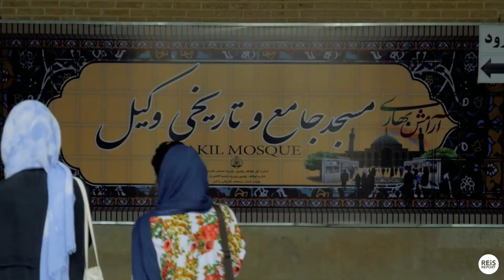Shiraz, Iran - Karim Khan & Vakil | Iran Video Reisgids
Deel 1 van onze reportage over Shiraz en tevens aflevering 7 van ons totale REiSREPORT over Iran. Vergeet vooral niet onze gratis en complete IRAN Reisgids App te downloaden op je mobiel. Kijk snel op

In deze aflevering:
- Arg van Karim Khan
- Vakil moskee
- Godfried gaat bidden
- Sjah Tsjeragh shrine

Al zin om naar Shiraz af te reizen? Kijk dan ook eens op de website van Middenoostenreizen.com
Bekijk meer video's van ons REiSREPORT van Iran in de Iran Playlist

Deze aflevering is onderdeel van ons REiSREPORT van Iran. Een maand lang nemen we je mee door het prachtige Iran. Gigantische steden, kleine bergdorpjes, UNESCO plekken, toeristische attracties, lege woestijn tot de Kaspische Zee. Deze video's komen samen met vele foto's, achtergrondverhalen, gemakkelijke overzicht kaart, actieve reizigers community in Iran, tientallen 360 graden video's en in-app gidsen, hotels en taxi's boeken door heel Iran.

Daarnaast vind je nog veel meer achtergrondverhalen en tips op onze

Locatie: Shiraz, Iran
Copyright: REiSREPORT
Muziek: 40 Daraje - Mohammad Alizadeh
Trefwoorden: iran,iran travel,iran highlights,iranian,see you in iran,iran movie,iran video,iran travelvlog,iran vlog,reisreport,discover iran,iran youtube,onze man in teheran,iran documentaire,middle east travel,iraans,persian, تهران‎‎ , ایران‎‎ , جمهوری اسلامی ایران , شیراز;, دربند‎‎ , كاشان , اصفهان , یزد , رشت ,farsi,shiraz,shiraz video,shiraz iran,vakil mosque,vakil shiraz,arg karim khan, Arg-e Karim Khani, ارگ کريمخاني, مسجد وکیل, Masjed-e Vakil

Laat je reacties, vragen en opmerkingen achter.